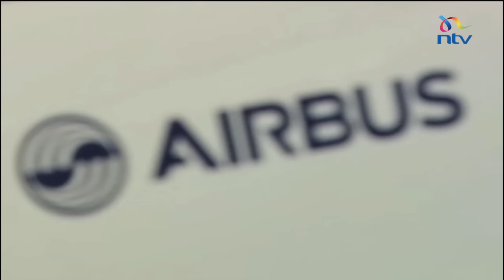Ethiopian airlines acquires Africa’s first Airbus 350